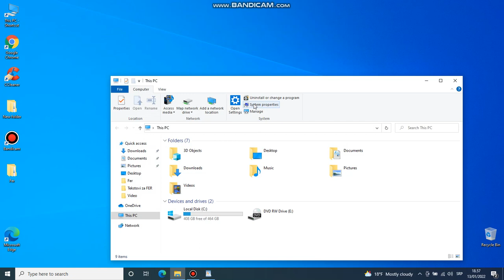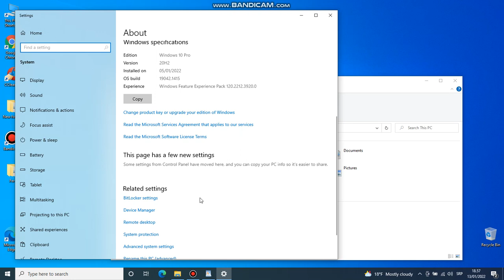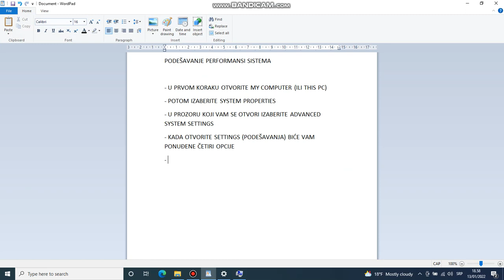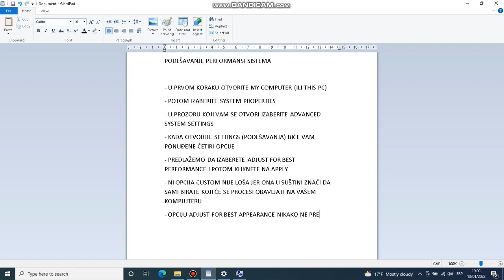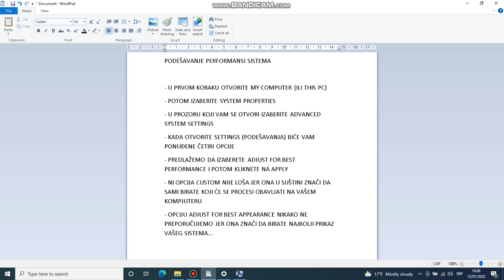Kako ubrzati kompjuter - Podešavanje performansi sistema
Jedan od načina koji može pomoći da ubrzate kompjuter